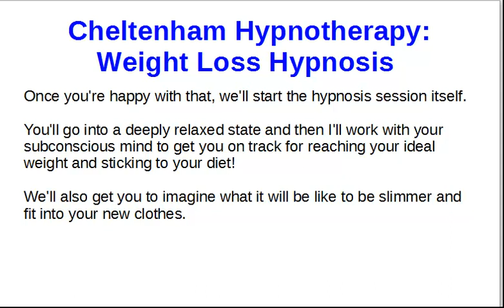Weight Loss Hypnosis Cheltenham Hypnotherapy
Weight loss hypnosis works alongside your diet to help you stick to it.

It doesn't matter which diet plan you're on - hypnosis works equally well with low carb, 5:2 fasting, juicing or any other weight loss plan you're using.

That's because your weight loss hypnosis session will be tailored to you and will help your subconscious mind to help you keep to your diet, even when you're tempted to stray "just this once".